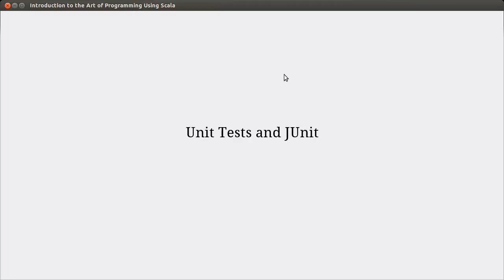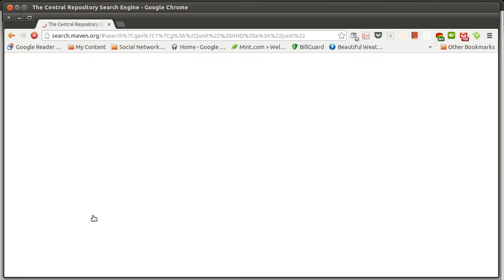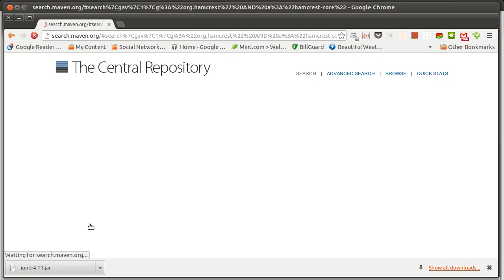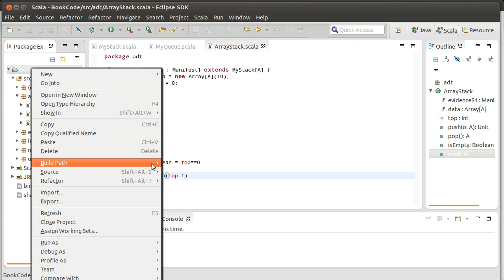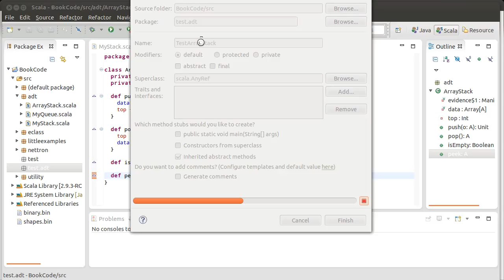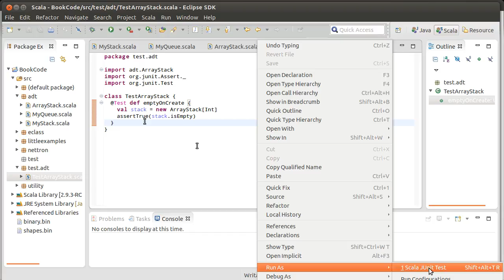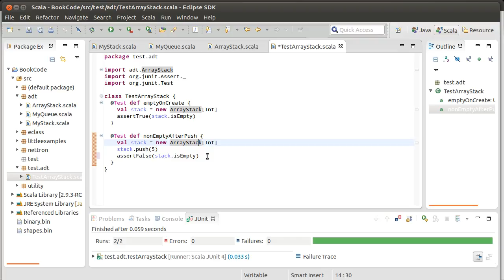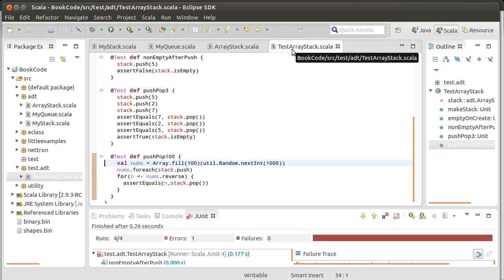Unit Testing and JUnit (using Scala)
This video looks at how we can use JUnit to construct unit tests of our array based stack.